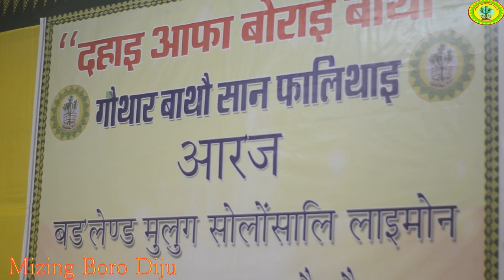बाथौसान || Bodoland University || 2020